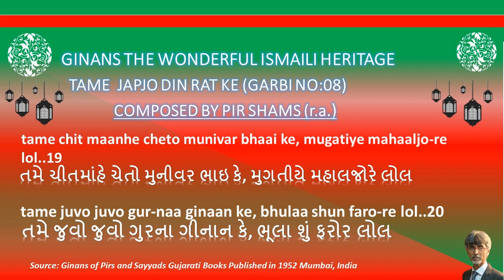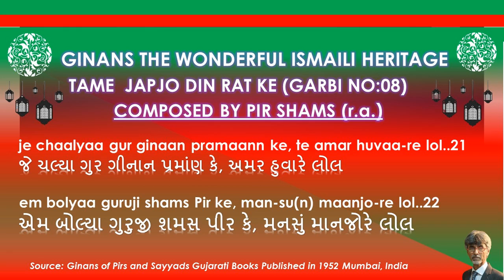TAME JAPJO DIN RAAT KE- GARBI NO.8 (GINAN-E-SHARIF)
tame japjo din raat ke, mandir maanhe mahaaljo-re lol 1
mahaaljo - enjoy
Remember (the name of the Lord) day and night,
and enjoy thereby in this universe (or house).
jaa(n)ki surati laagi bharmandd ke, amar reljo-re lol 2
When the concentration is focussed at the
middle of the eye brows, you will enjoy immortality.
zevaa taann na-ttutte taar ke, surati baandhjo-re lol 3
Maintain the concentration in such a manner that the
pulling of the breath does not break the connection or rythm.
anhad vaajaa vaaje saar ke, nit sohang utthe-re lol 4
Music is heard from unlimited instruments in a
perfect manner when the breath arises (in this manner).
maanhe betthaa suratiyaa saar ke, durijan shun kare-re lol...5
Where the ones who concentrate perfectly are found,
what can the wicked ones do?
jaa(n)ki surati laagi bharmandd ke, noor maanhe kheljo-re lol….6
When the concentration is focussed in the middle
of the eye brows, you will play in the Light.
bhed na jaanne padde-re puraann ke, munddh mati-su(n) karo-re lol 7
They do not understand the mysteries and recite the ancient scriptures.
Why do you maintain an empty (or stale) intellect in this manner?
tame parakho te parakhann-haar ke, chit maanhe chetjo-re lol 8
So evaluate the knowledge o evaluators, and remain watchful.
bharmandd aakho karjo haath ke, jyaan rav chamkaar chhe re lol 9
Have the middle of the eye brows entirely in your hands (control).
There the sounds of lightening are heard.
sir alyaa-thi aave haath ke, toy songho jaannjo-re lol 10
If you attain this control even at the price of your head, regard it as cheap.
purav janam-naa hoy sanskaar ke, to farr paamsho-re lol 11
If you have had the refinements (education of the higher)
in your past lives, you will attain the fruits now.
shuraa ho kar laddo san-mukh ke, sir sompi varro-re lol 12
If you have the strength, fight face to face and
having given up your heads (intellects) feel the benefits thereof.
tame guruji saathe het ke, ridaa maanhe raakhjo-re lol 13
Keep the company of the Guide with love and keep him in your hearts.
taare amar khetr paake saar ke, harkhe ddhaaljo-re lol 14
Then the field will yield timeless harvest in a
complete manner, so protect it heartily.
hiraa muman karjo haath ke, feraa shun farore lol 15
Have the diamonds ("ginaans") in your hands
and why experience the cycles (of rebirth)!
joi joi bhagti karjo saar ke, to farr paamsho-re lol 16
By continuous reflection perform piety in a complete manner (with correct intentions). Then you will attain the fruits.
chhaani chori na kari-e vir ke, dashond aaljo-re lol 17
Do not do silent robbery o dear ones, submit the dasond duly.
ke jaanni lejo duniyaa maanhe ke, pustak paarrjo-re lol 18
Be knowledgable in this world and fulfil the prescriptions of the scriptures.
tame chit maanhe cheto munivar bhaai ke, mugatiye mahaaljo-re lol 19
Be vigilant or watchful by your consciousness o believer
brothers and thereby enjoy the prospect of salvation.
tame juvo juvo gur-naa ginaan ke, bhulaa shun faro-re lol 20
Continuously reflect upon the "ginaans" of the Guide.
Why do you maintain the state of forgetfulness.
je chaalyaa gur ginaan pramaann ke, te amar huvaa-re lol 21
Those who have adhered to the teachings of the "ginaans",
have indeed attained immortality.
em bolyaa guruji shams Pir ke, man-su(n) maanjo-re lol 22
In this manner the Guide Pir Shams says,
follow these teachings heartily.

Source:Ginans of Pirs and Sayyads from Gujarati Books Published in 1952 Mumbai, India.